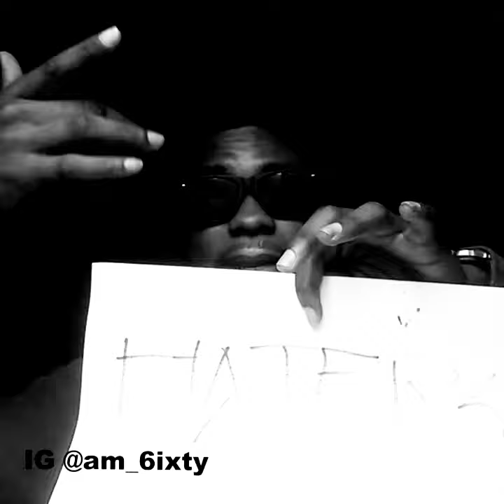Triller cover of Meek mill buy a heart by @ am_6ixty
Best triller video of 2018